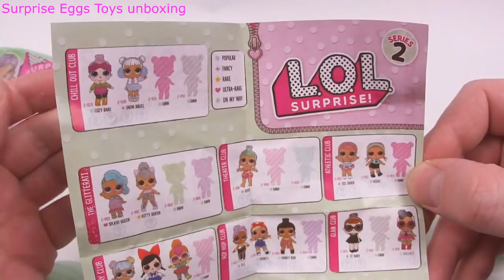LOL MINI КИТАЙСКИЙ ЛОЛ ШАР ДЕШЁВАЯ ПОДДЕЛКА МАЛЕНЬКИЕ ЦВЕТНЫЕ ШАРЫ ЛОЛ Fake LOL Dolls Surprise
Новые копии шариков лол LOL MINI 7см КИТАЙСКИЙ ЛОЛ ШАР ДЕШЁВАЯ ПОДДЕЛКА МАЛЕНЬКИЕ ЦВЕТНЫЕ ШАРЫ ЛОЛ Fake LOL Dolls Surprise ЛОЛ ШАР ДЕШЁВАЯ ПОДДЕЛКА КОНФЕТТИ ПОП! А какие игрушки попались вам? Пишите в комментариях. :) LOL Dolls SURPRISE Куклы ЛОЛ в ШАРАХ
- LOL  Щенячий патруль PAW PATROL ЛОЛ Китайские Дешевые ПОДДЕЛКИ Шар с Куклами Fake LOL Dolls Surprise
- 28 ЛОЛ ШАРОВ ОРИГИНАЛ или Дешовая Китайская ПОДДЕЛКА Series 1, 2, Lil Sisters, ЛЕДИБАГ. Fake LOL Dolls
- M&M's Skittles Surprise Eggs Learn Sizes with Surprise Eggs! Opening BIG Kinder and HUGE JUMBO Mystery Chocolate Egg
- LOL Heroes in masks PJ Masks Герои в масках ЛОЛ Китайские Дешевые ПОДДЕЛКИ Шар с Куклами Fake LOL Dolls Surprise
- LOL БЛЕСТЯЩИЕ И ЦВЕТНЫЕ  ШАРЫ ЛОЛ Китайские Дешевые ПОДДЕЛКИ Шар с Куклами Fake LOL Dolls Surprise
- 10 ШАРОВ ЛОЛ ВСЕХ СЕРИЙ LOL PJ Masks ГЕРОИ в МАСКАХ LOL Щенячий патруль PAW PATROL LOL LADYBUG Шары ЛОЛ
- Открываем LOL Dark  LQL ЦВЕТНЫЕ  ШАРЫ ЛОЛ Китайские Дешевые ПОДДЕЛКИ Шар с Куклами Fake LOL Dolls Surprise Fake
- Открываем LOL COLOR  LQL ЦВЕТНЫЕ  ШАРЫ ЛОЛ Китайские Дешевые ПОДДЕЛКИ Шар с Куклами Fake LOL Dolls Surprise
- LOL SURPRISE PEZ M&M’s Skittles ШАРЫ ЛОЛ Китайские Дешевые ПОДДЕЛКИ Шар с Куклами Fake LOL Dolls
- LOL Сhocolate ШАРИКИ ЛОЛ из ШОКОЛАДА !Китайские Дешевые ПОДДЕЛКИ Шар с Куклами Fake LOL Dolls Surprise